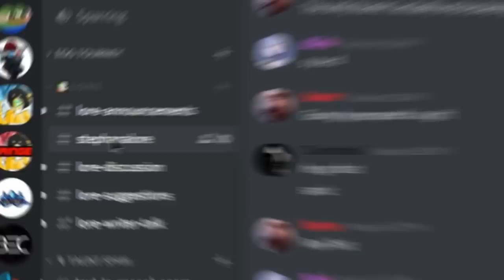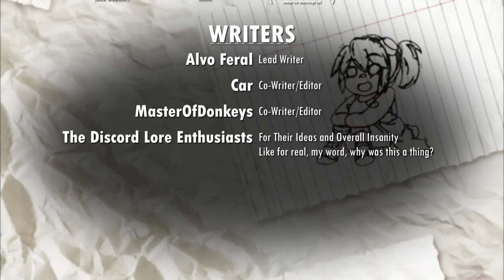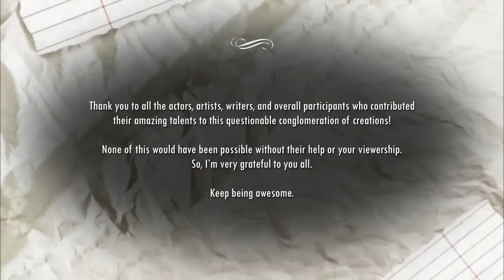My Discord server made a cursed animation...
I don't make videos. I make mistakes.
Thanks for making this one with me.